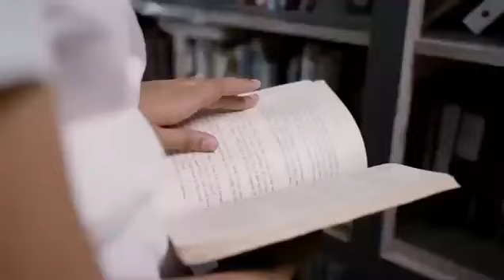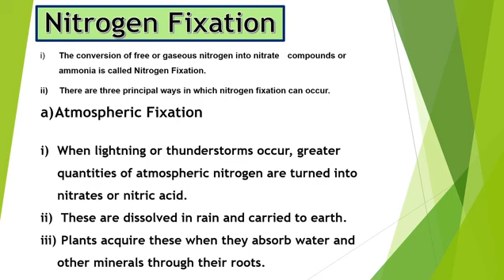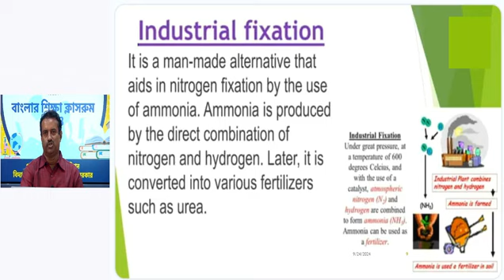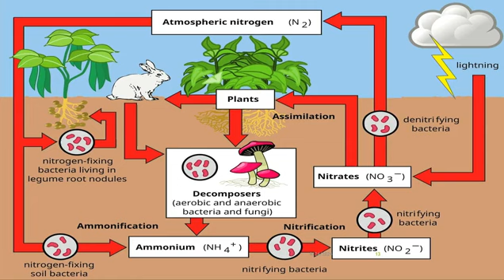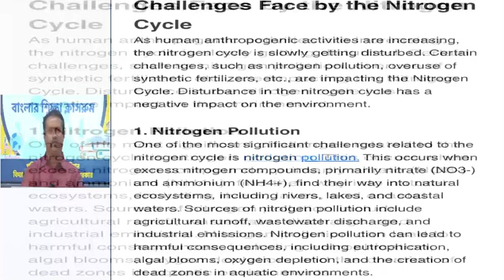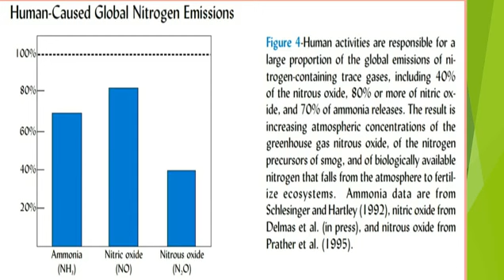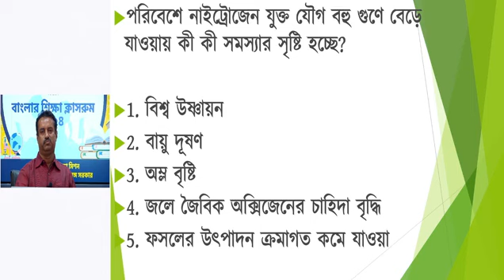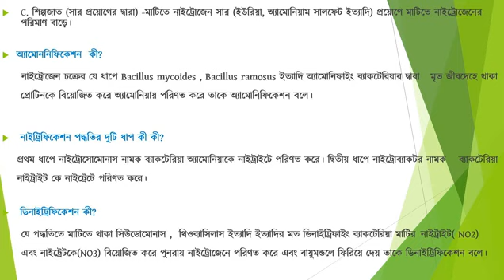CLASS X - Life Sc: Ecology & Environment Part -1